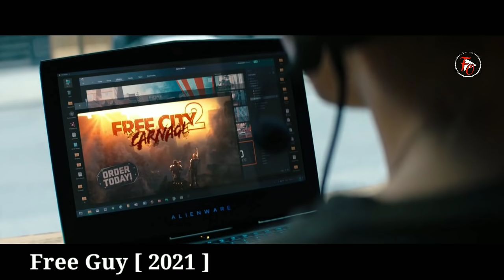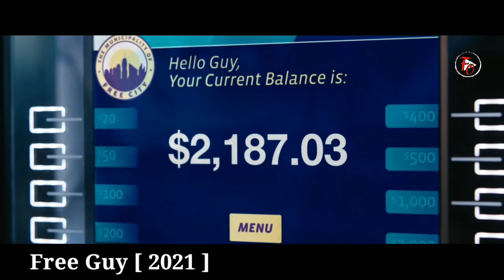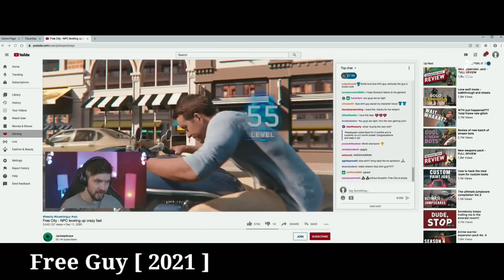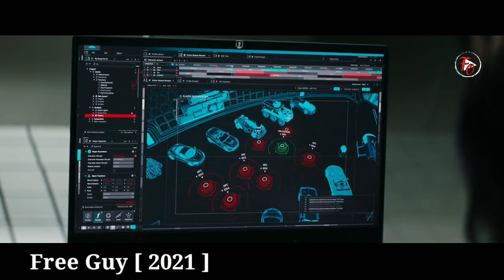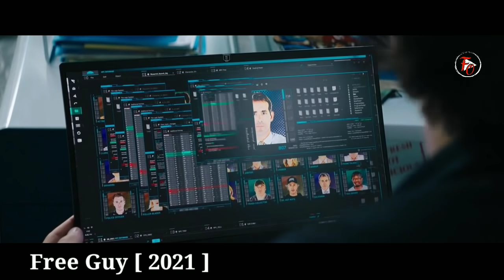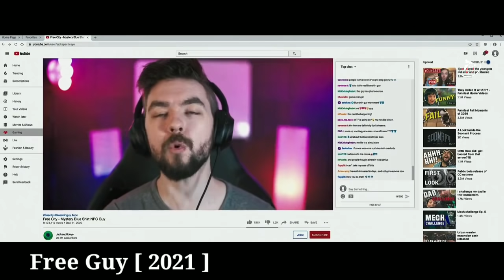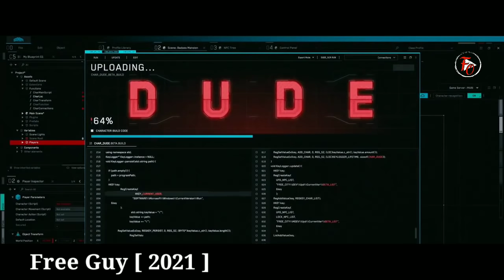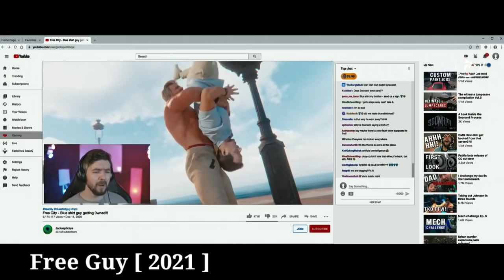Video Game లో ఇంకో ప్రపంచం..🤯 | Hollywood Movies Explained In Telugu | Filmy Overload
Hiii Friends. !

We have worked very hard for this Channel. Trust me I will be very glad to give the revenue to you.